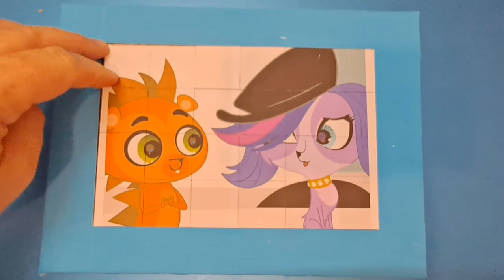the littlest petshop puzzle for kids and toddlers